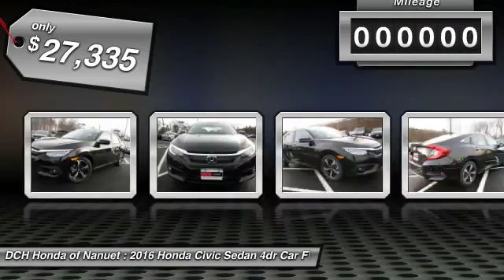2016 Honda Civic Sedan HN6S246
2016 HONDA CIVIC SEDAN Nanuet, NY
Stock# HN6S246

BACK-UP CAMERA, LEATHER, NAVIGATION, BLUETOOTH, MOONROOF, MP3 Player, KEYLESS ENTRY, 42 MPG Highway, SAT RADIO, TURBOCHARGED, ALLOY WHEELS! With a fierce new shape and distinctive cut lines, the all-new 10th-generation Civic has never looked better. See more road and use less energy with distinctive LED Daytime Running Lights and brake lights. Touring models also feature all-LED headlights and turn indicators. The Civic comes standard with a 6-speed manual transmission mated to a 158hp 2.0L engine. A continuously variable transmission is also available to this engine and comes standard on the 174hp 1.5L turbocharged engine on EX-T and above trims which can get up to 42-HWY MPG and feature an Eco Assist system. Inside enjoy the massive console storage and available features such as heated front seats as well as outboard rear heated seats, 8-way power seats, and a push button start with a remote starter option. The 7-inch display audio with touch-screen allows you to touch, pinch and swipe your way through music, podcasts and more. Connect your compatible smartphone to gain features like navigation, music streaming, sending/receiving text messages, create reminders and more. The available Driver Information Interface allows you to see what song?s playing, who?s calling and more with a quick glance at a color screen right behind your steering wheel. The Advanced Compatibility Engineering Body Structure enhances occupant protection and crash compatibility in frontal collisions by distributing crash energy more evenly. A multi-angle rearview camera helps you reverse with confidence. Available Driver-Assist Technology includes lane keeping assist, adaptive cruise control, and Honda LaneWatch. Honda Sensing features available technologies like a Collision Mitigation Braking System, Road Departure Mitigation, Forward Collision Warning, and a Lane Departure Warning.